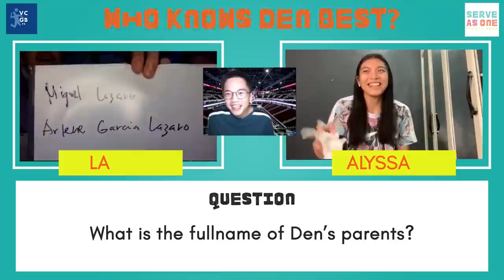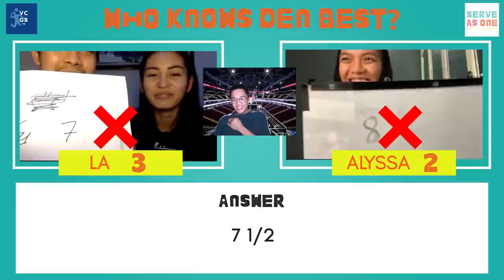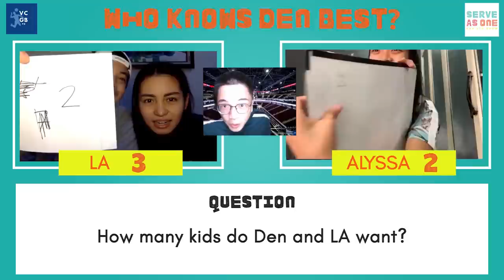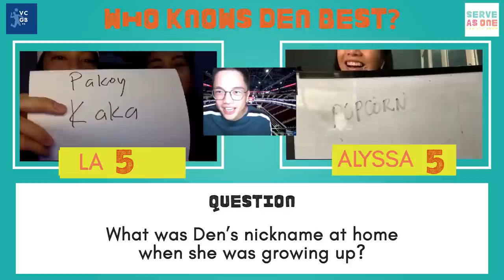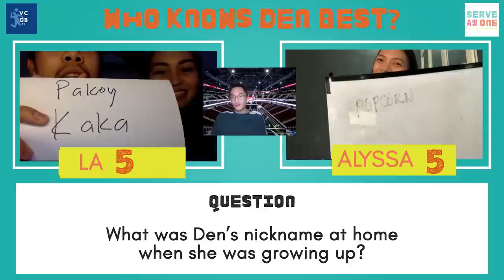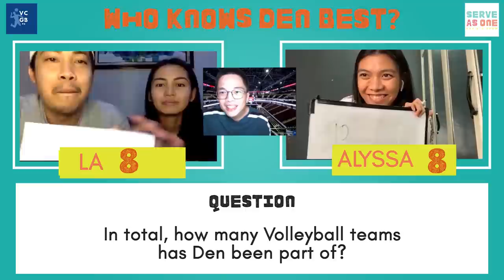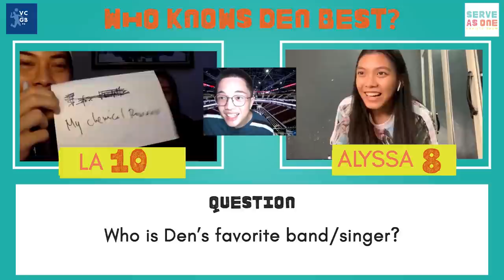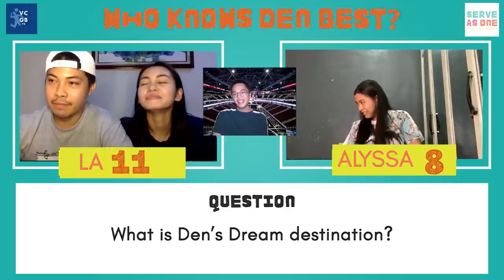ServeAsOne | Who Know’s Den Best?! Alyssa Valdez vs LA Revilla 😍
It's hubby vs beshie! Let's see who knows Dennise Lazaro-Revilla. ❤️You can join in answering too. Let's see if you are a true Denden Lazaro fan. ⬇️

ServeAsOne: A Variety Show by Volleyball Community Gives Back

Serve As One is a Variety Show by VCGBph to raise funds for the volleyball personnel who lost their jobs due to COVID-19. Since there are no more games played in the Philippines, they have no source of income while on quarantine. The volleyball community is coming together to help them by providing them with care packages for their families.